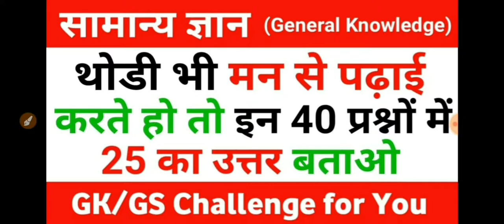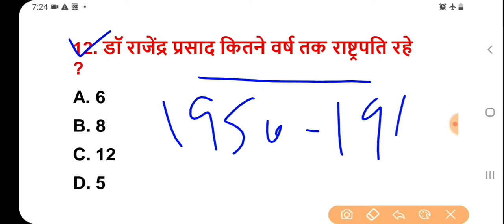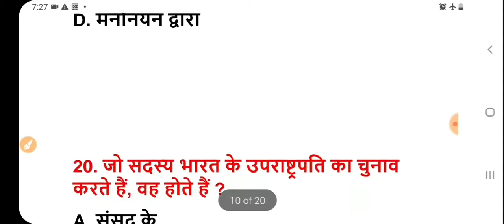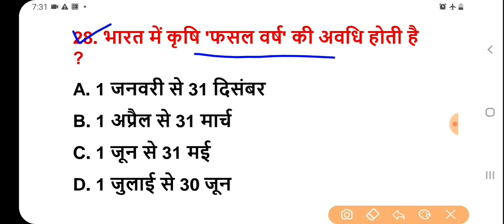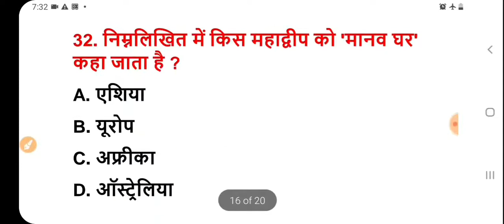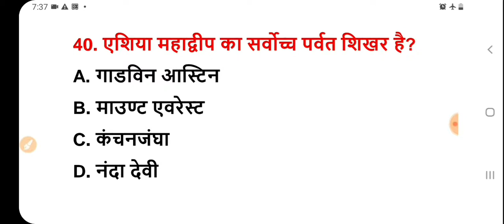रेलवे ntpc#group D#ssc#htet#ctet#all exam#शिफ्टों में पूछे गए GK#General_awareness#